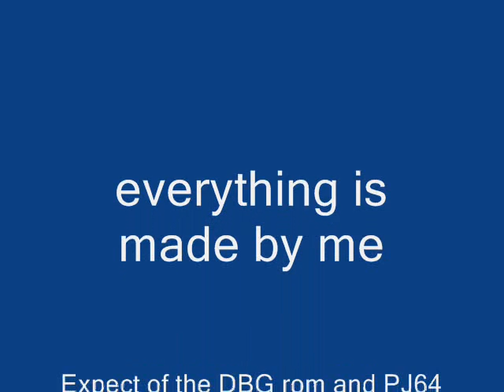how to play sheiks harp